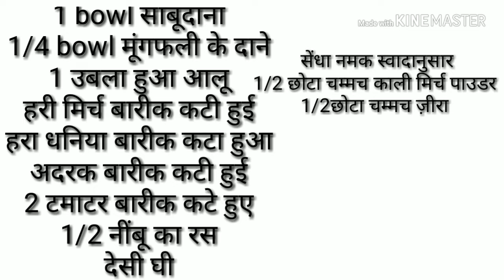Sabudana Vrat Recipe | Sabudana Khichdi For Fast | Upvas Sabudana Khichdi | cook with taste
vrat recipes indian sabudana
साबूदाना खिचड़ी
व्रत में साबूदाना खिचड़ी